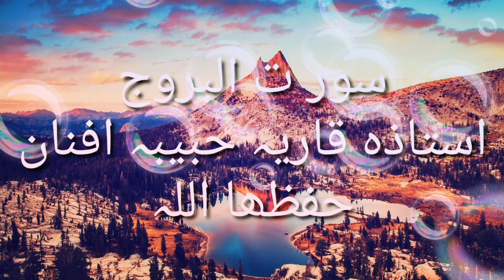SURAH-AL-BUROOJ (HADAR) RECITATION LESSON NUMBER-7